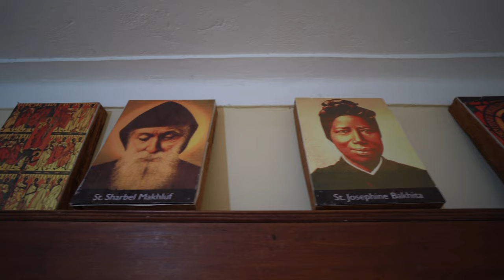Jesus Youth UK - Missio Uganda 22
Missio Uganda was an international outreach program for teenagers organised by the Jesus Youth Teens Ministry UK. The ministry stepped into a new milestone by introducing its first-ever international mission outreach to Uganda from July 27th to 9th August 2022. A total of 12 Selected teens and 6 volunteers headed out to Uganda, the pearl of Africa to experience and share the love of God with others and to get an extraordinary mission experience.
6 teens from Qatar Jesus Youth joined the Mission Exposure and together visited the streets, villages, schools, orphans, and prisons to name a few, to get a  glimpse of the culture and to understand the essence of tribes and their lifestyle too.

ATTENTION
All materials in this feature, including all cinematograph, titles, effects, tracks and/or images are copyrights of Jesus Youth UK. These may not be copied, stored and/or manipulated in any digital, electronic or any otherwise format without prior consent of Jesus Youth UK.